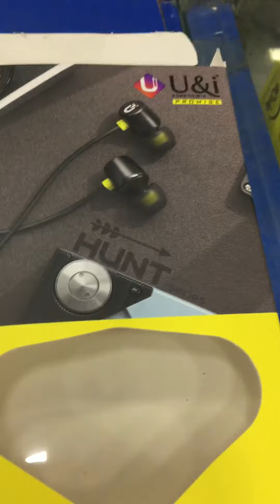6 months warranty Wali Hands free